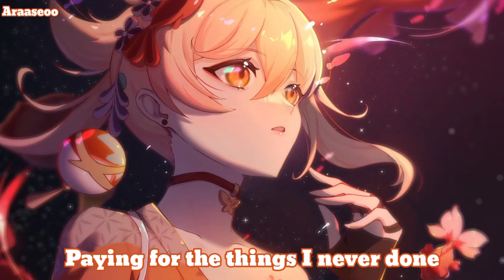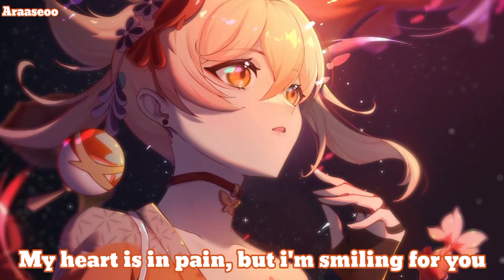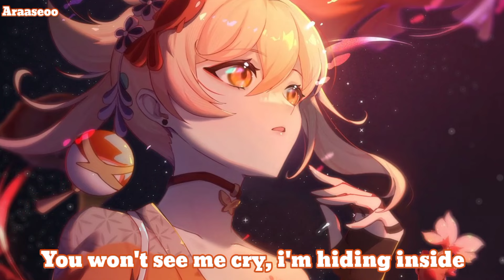NIGHTCORE - STEREO LOVE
✔ Artist : Edward Maya, Vika Jigulina
✔ Song: Stereo Love